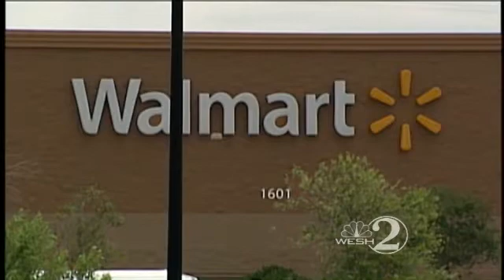Shoplifting Suspect Had List Of Things To Steal, Police Say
A 24-year-old woman was arrested Wednesday after she stole about $100 worth of items from a Walmart, police said.